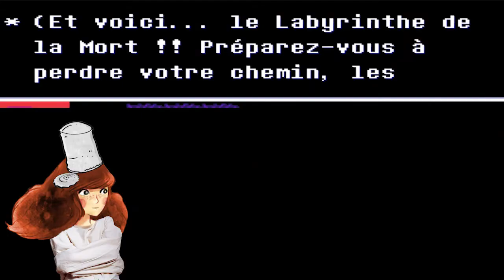#2 Encore plus de ref - Deltarune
Parce que j'ai encore plus beaucoup trop de ref !
Et j'aime pas ça quand j'ai beaucoup trop plus de ref !
Gros cœur sur vous.
Je remercie Lunatune pour le logo.